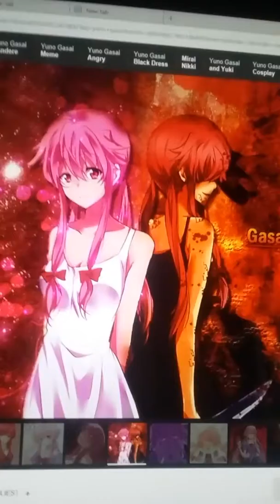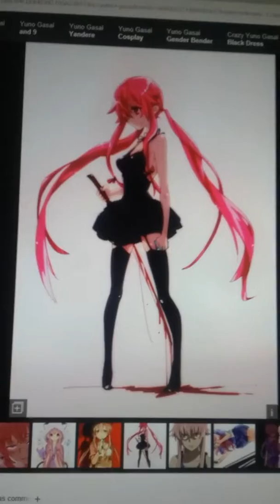Yandere chan VS Yuno Gasai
Who is the best yandere?